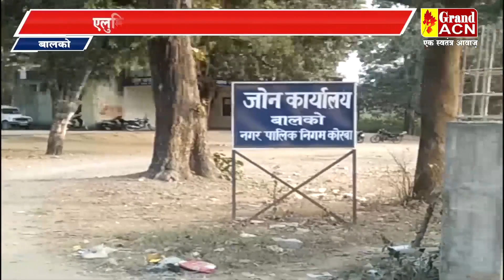बालको, सड़कों की दयनीय दशा के विरोध में प्रदर्शन